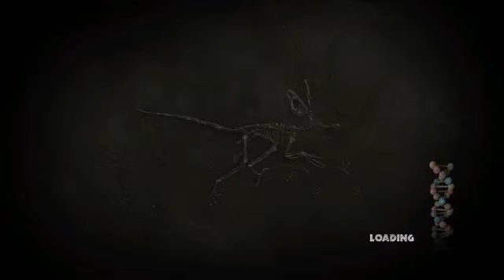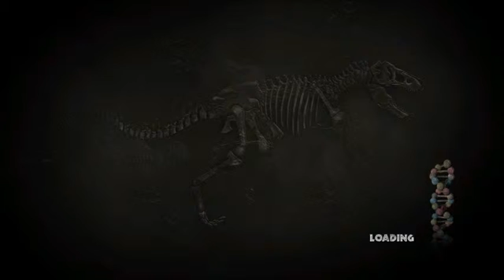Let's Play: Jurassic Park (Episode 3: Into The Depths)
With the helicopter down, we must find a different route off the island.